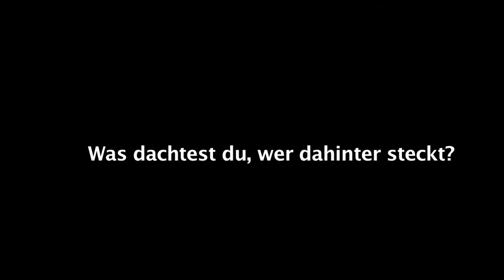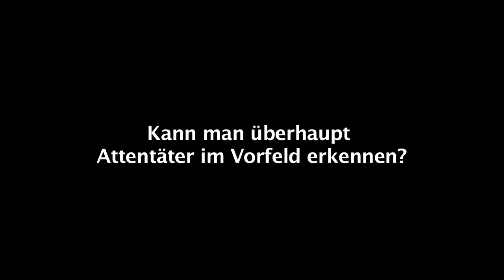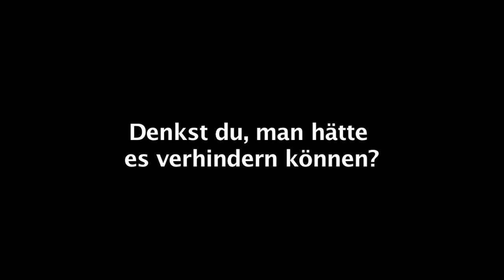Was sagt die Straße... zum Massaker in Norwegen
Am 22. Juli 2011 zündete  Anders Breivik in Oslo eine Autobombe und erschoss dann auf der Insel Utöya mehrere Jugendliche kaltblütig. Das Team von DU HAST DIE MACHT hat sich zu dem Massaker in Norwegen auf der Straße umgehört.